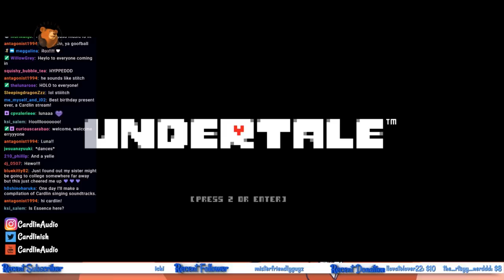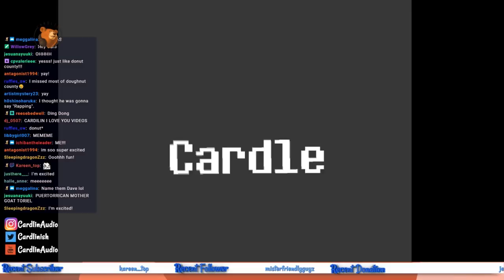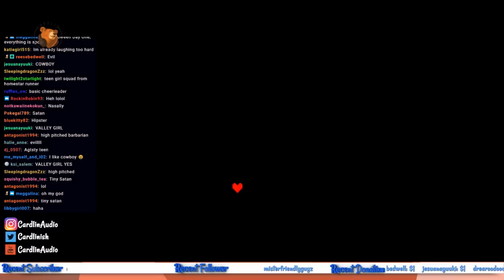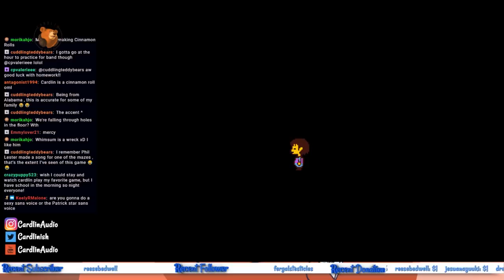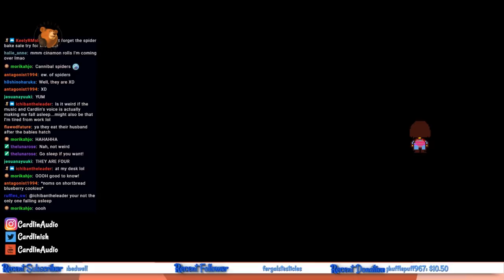I finally play UNDERTALE! [CardlinPlays] [#1] [And I beat it this time!]